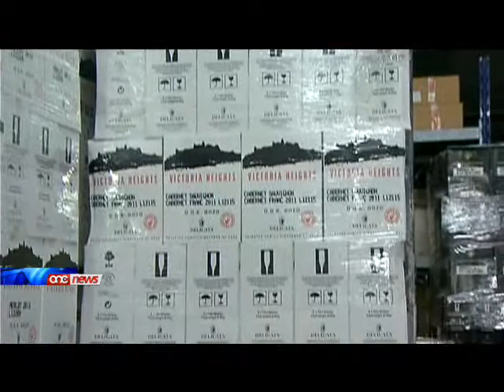Gvern ġdid se jraħħas il-kontijiet tad-dawl għall-industrija wkoll - Joseph Muscat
Hemm bzonn ta' incentivi biex family businesses ma jibqghux jiltaqghu ma' sfidi burokratici li jxekklu lin-negozju jghaddi minn generazzjoni ghall-ohra. Qal dan il-Mexxej Laburista Joseph Muscat waqt zjara li ghamel fil-fabbrika tal-produzzjoni tal-inbid Emmanuel Delicata Winemaker